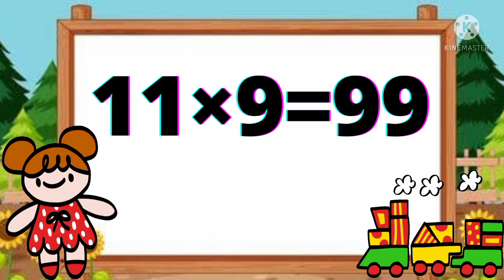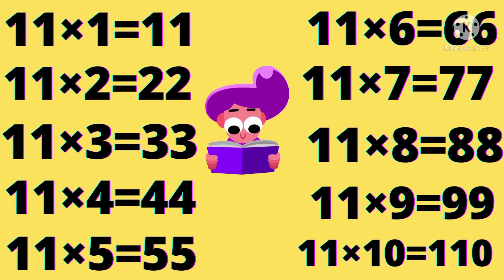Table Of 11.Learn Easily.Table of Eleven.Multiplication.Learn and Enjoy.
Students Garden (CBSE BOARD)

Video making with the help of these apps 👇👇 Thanku for Amazing creation

1.Canva
2 KineMaster